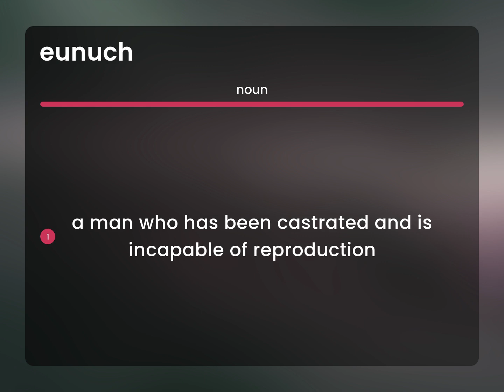Eunuch — definition of EUNUCH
What is EUNUCH?

Susan Miller (2023, February 27.) What is Eunuch meaning?